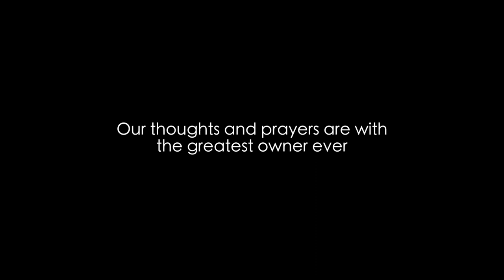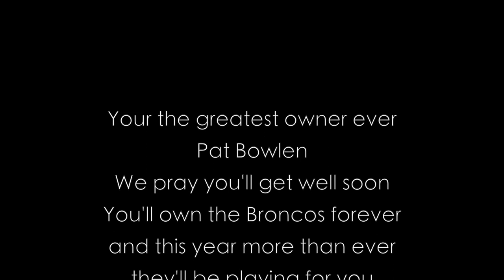Pat Bowlen Tribute Song "Greatest Owner Ever"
I was repeatedly asked by countless die hard broncos fans that were devastated by the news of long time Broncos owner Pat Bowlen stepping down from ownership to deal with his worsening Alzheimer's to